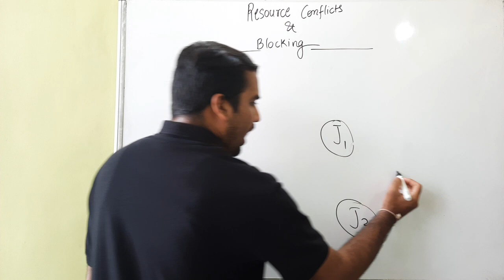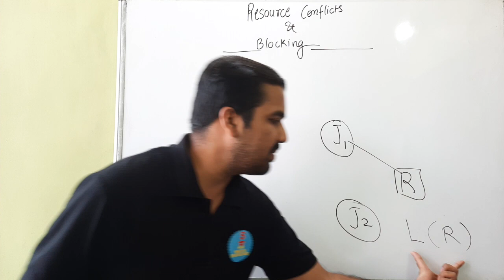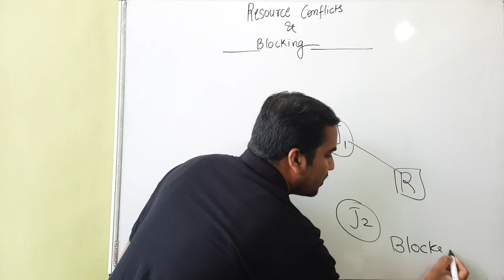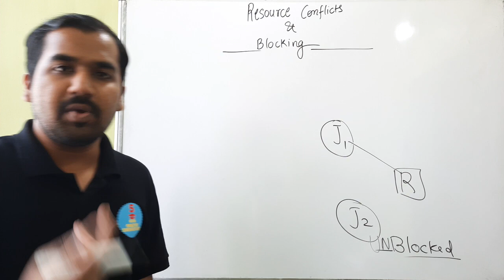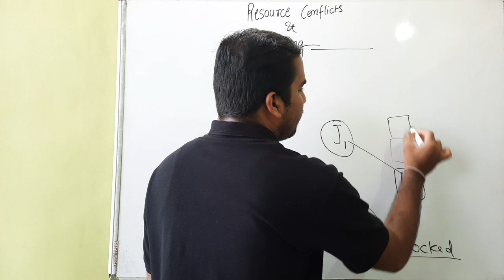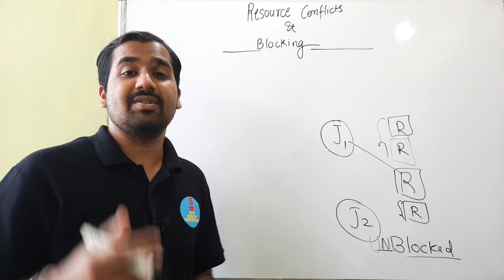Resource Conflicts And Blocking Explained in Hindi l Embedded and Real time Operating System Course